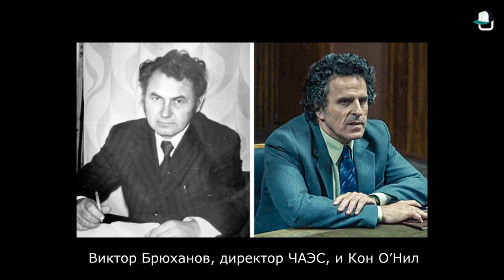Как выглядели настоящие герои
🔔 нажми колокол чтобы быть самым первым!